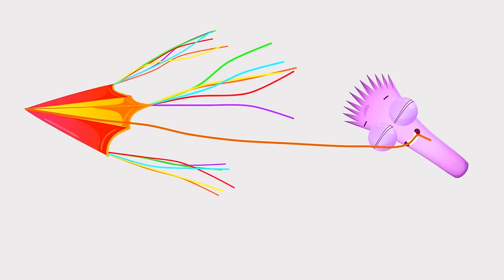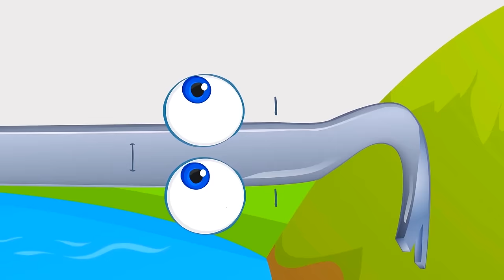Logic Movie About Difference | Cartoons For Kids | Best Stories Compilation For Children